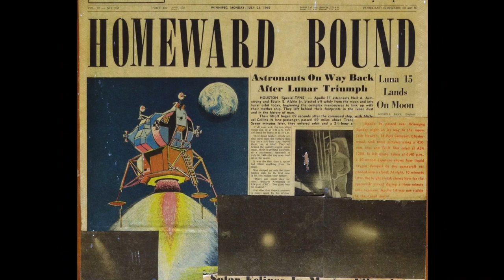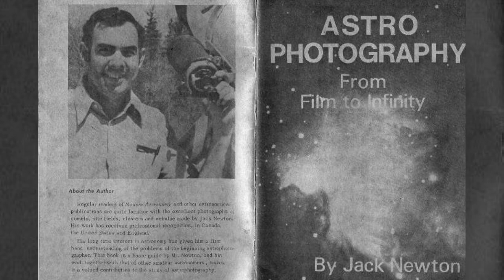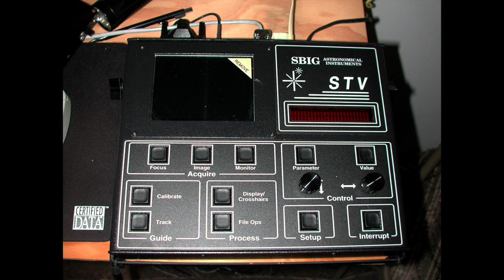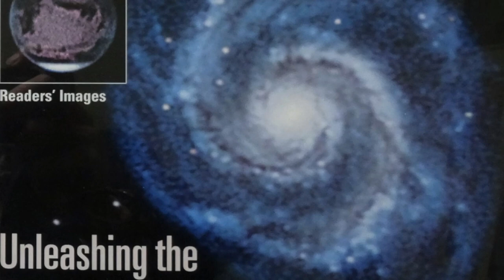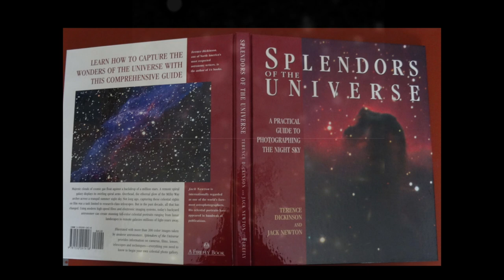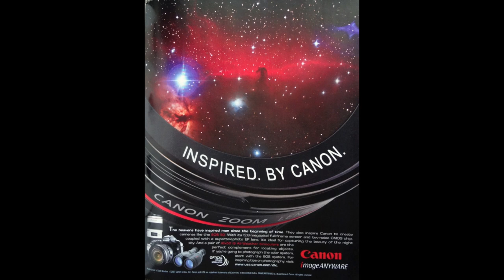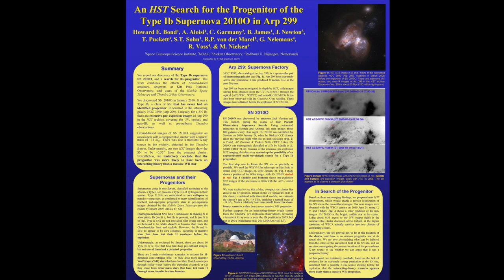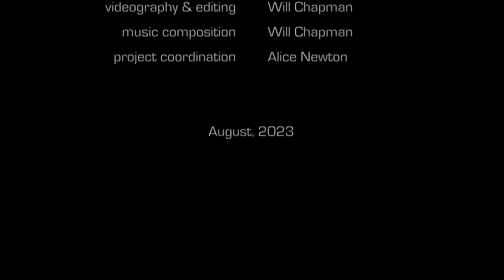Documentary: Jack Newton's 'Journey to the Stars' (just interested in the slideshow? start @ 39:00)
I got to know Jack and his wife Alice over the past few years, and felt compelled to do an in depth video showcasing Jack's incredible body of work and detailing some of his extensive experiences.

I directed, shot and edited this video, and it features some of my own original 'ambient' music compositions.

Shot on location at their observatory in Osoyoos, B.C. in August, 2023